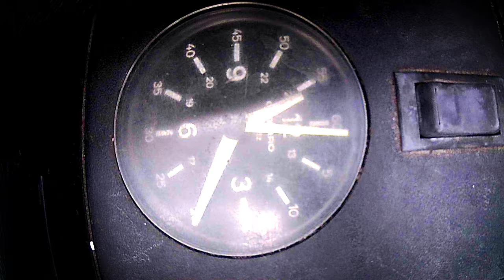Praises // Our Father (Official Video)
From: 'In This Year: Hierophant'
Directed by Jesse Crowe & Julia Wittmann

Shot and Edited by Julia Wittmann
Featuring Praises: Jesse Crowe, Michael Boyd, Andrew LaCombe, Kristina Koski, Braeden Craig, James Kearns, and Julia Wittmann and Booker the dog